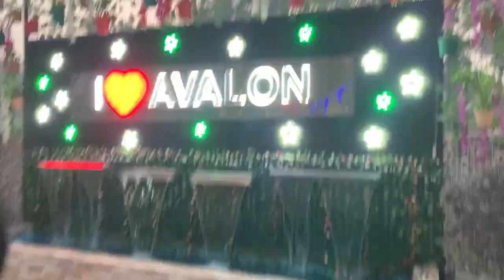AVALON SPORTS CLUB II BIRYANI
AVALON SPORTS CLUB SYLHET II BIRYANI
chicken biryani and yes I was impressed with the food packing it looks like an Indian trend with a chicken biryani fragrance. Good quantity. Long-grained rice was fragrant and the chicken was very tender with spices well infused in it. Overall, the spice factor was on the higher side. But ultimately I enjoyed my meal as the prices are very moderate compared to what we get. The price and output match perfectly. One doesn't get loaded after taking in one portion.
Address: Sylhet - Jaflong Byp, Sreerampur 3111
Hours:
Open ⋅ Closes 11 PM

Avalon sports club,avalon sports club sylhet,sylhet Bangladesh,